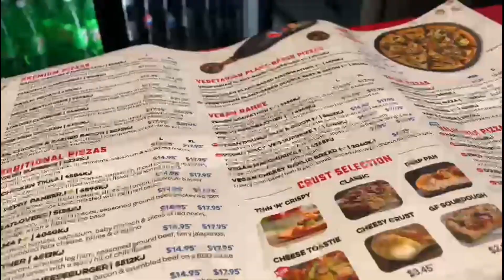Watching Movie In Australia | In Cinema of Australia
Have you ever experienced a cinematic feelings of Australian Cinemas. If not then your bro Abdul Sammad is here to let you experience the best of cinemas vibes from all the Alice Springs, Australia.

Diviners Falling- feat Harley Bird.